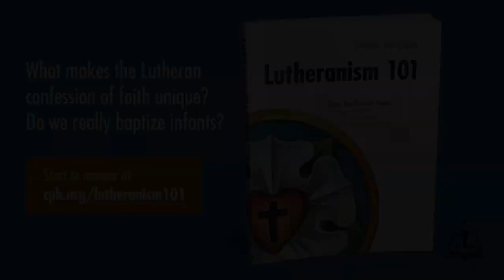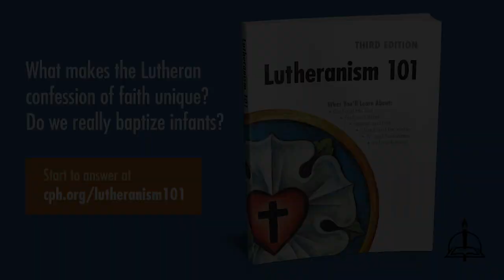0408 Higher Things® Best Of - Is God Punishing Us?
Is the Covid virus a call to repentance, a judgement from God or a call to the Gospel?